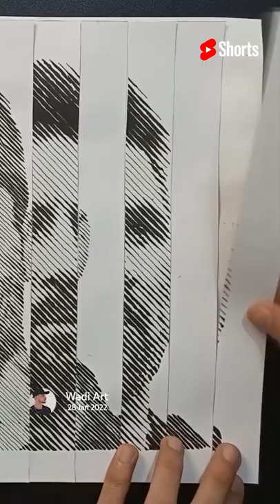G.O.A.T. Art in 3D 🕶️ @wadii_art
Yaa toh yeh bohot legendary art hai, yaa yeh art bohot gehri hai.
Who's your favourite - Messi or Ronaldo?